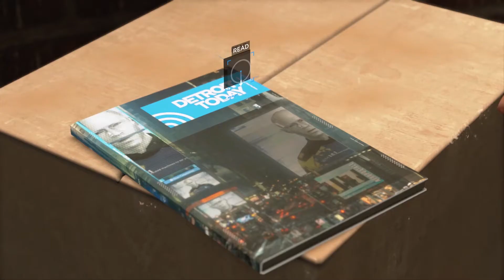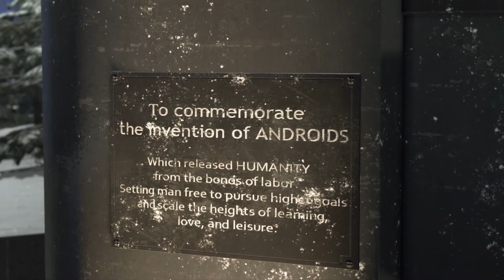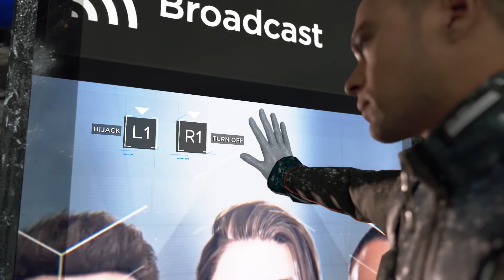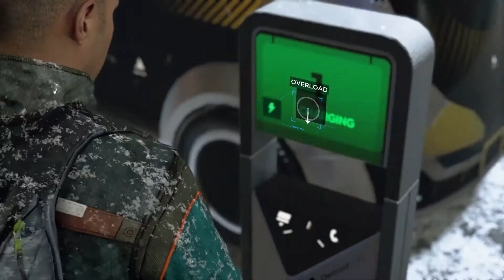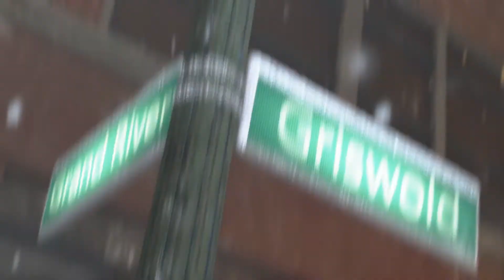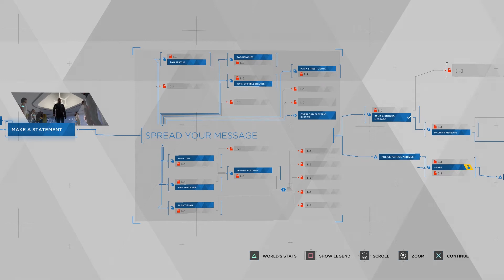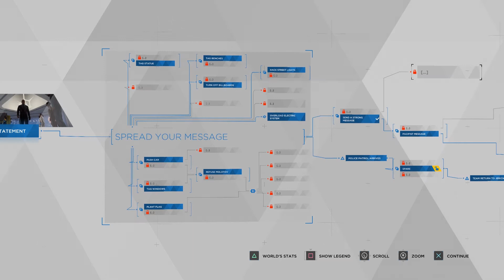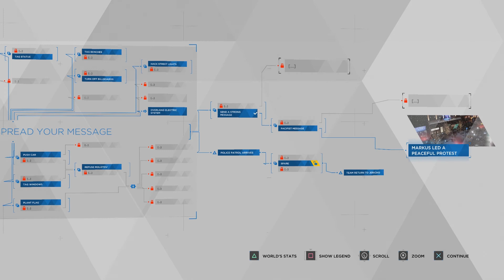Spacey Plays | Detroit Become Human | Part 17